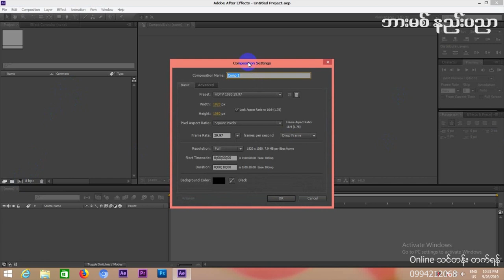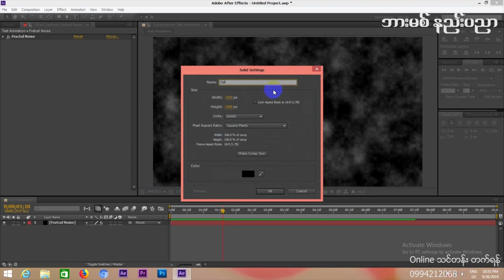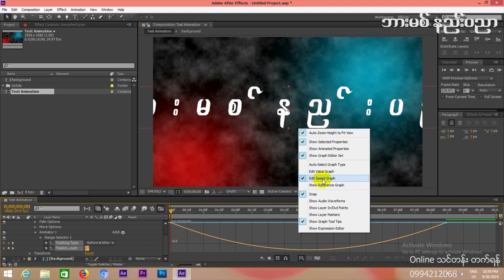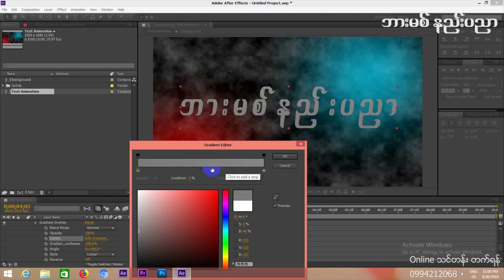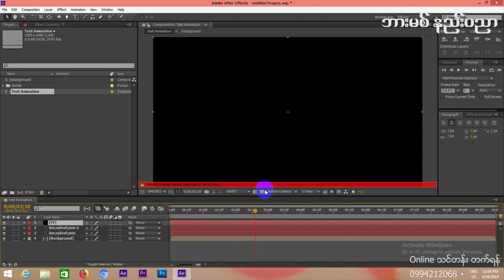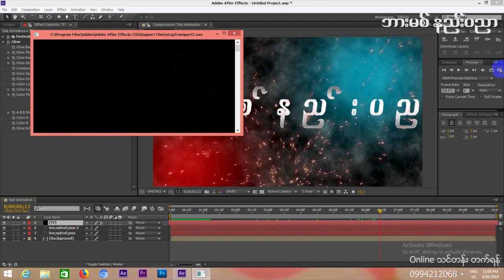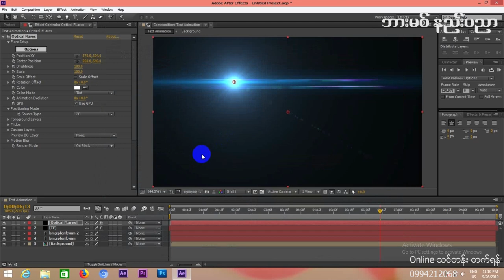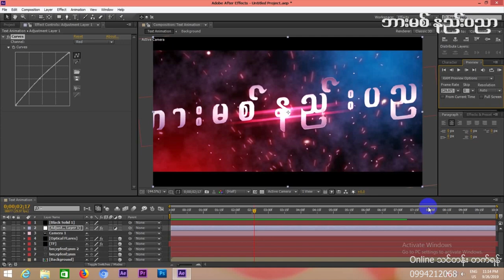Text Animation Action စာတန္း ထိုးနည္း Online သင္တန္း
မဂၤလာပါ